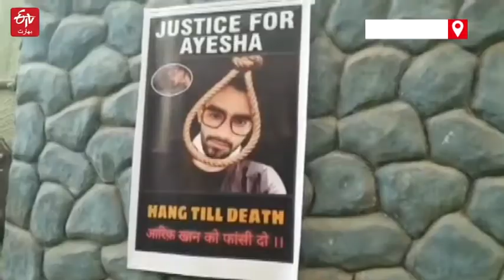Ayesha's letter written to her husband arif khan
عائشہ کے والد لیاقت علی مکرانی نے کہا ''ہم چاہتے ہیں کہ عارف کو پھانسی نہ دی جائے بلکہ عمر قید کی سزا دی جائے تاکہ وہ زندگی بھر جیل میں تڑپے اور اس نے عائشہ کے ساتھ جو کیا اس کا اسے احساس ہو۔''